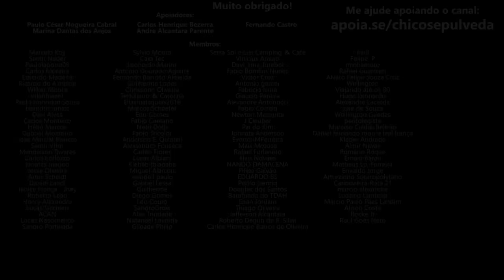Moto usada - Quanto desvaloriza na tabela FIPE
🔹Seja membro deste canal:
🔹Faça uma doação em Bitcoin ou Ethereum:
BTC: bc1ql5esj3ctne5gv9mqg54j4gsns280fpu3jfxqjm
ETH: 0x16be8dc1D7f74c1CB2AA2e02089EA5f5fd168bc3